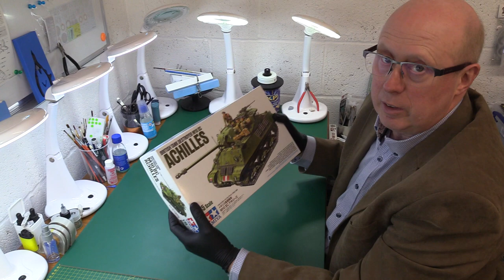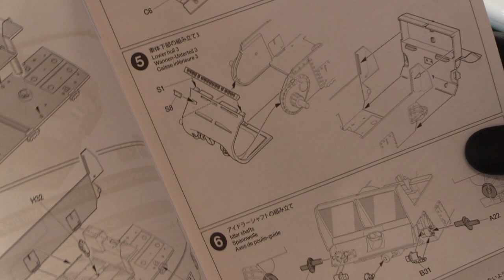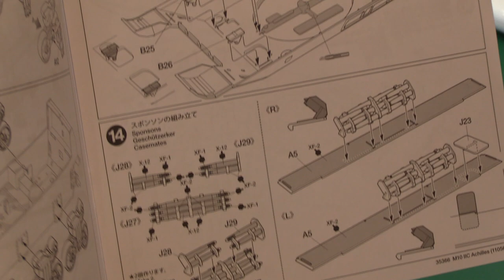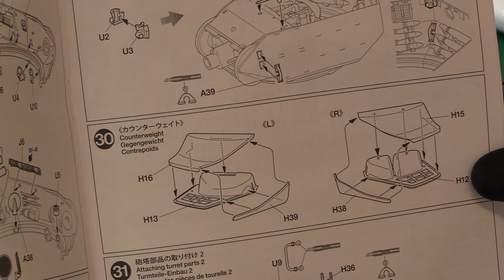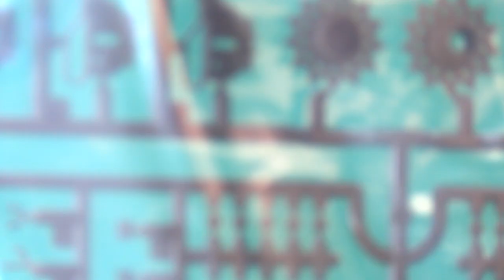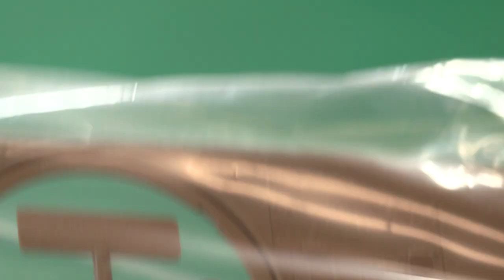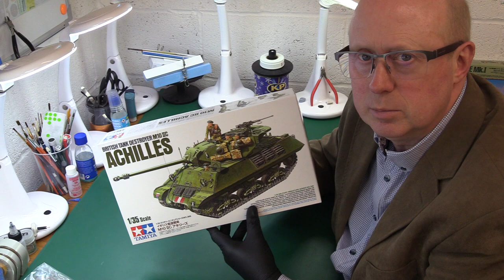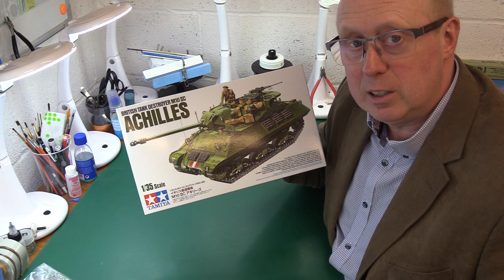Tamiya British Tank destroyer M10 IIC ACHILLES 1/35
In-box review of the Tamiya M10 IIC (35366) Achilies tank destroyer in 1/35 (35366)